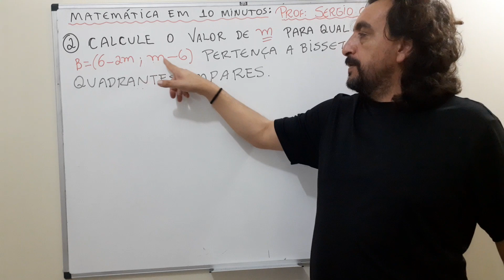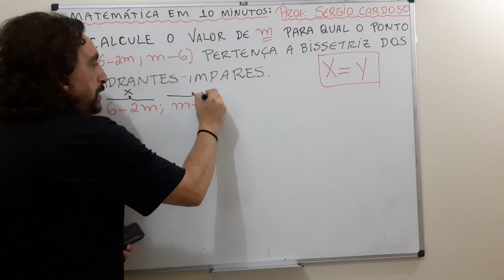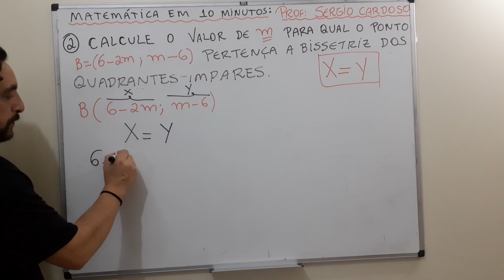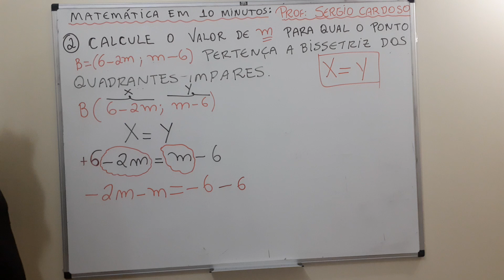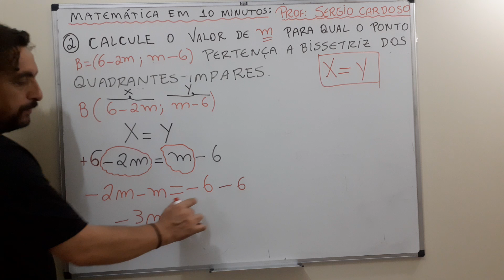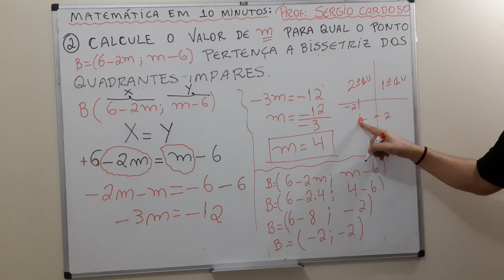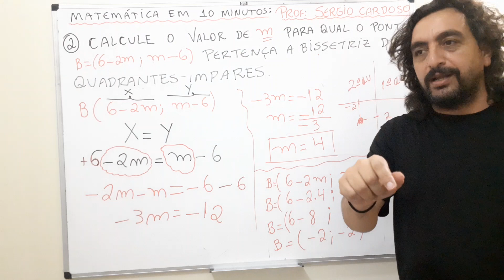Bissetriz dos quadrantes pares e ímpares aula 03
Bissetriz